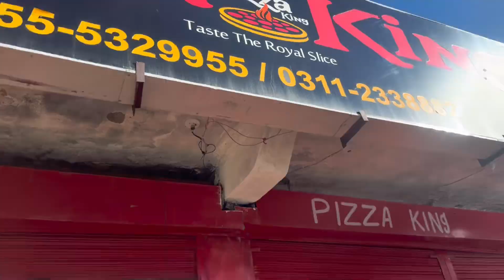Naran to Babusar Top | Vlog 3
abiYA Official YouTube Channel.
Hello guys ! I hope you will like this VLOG ...